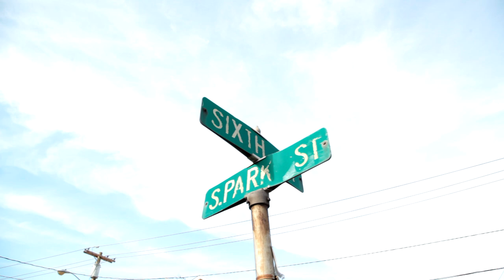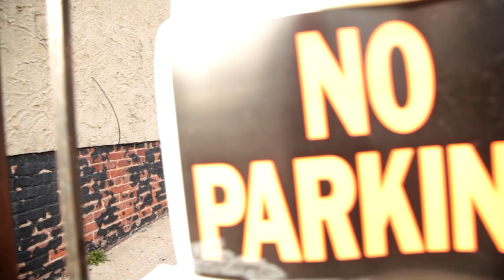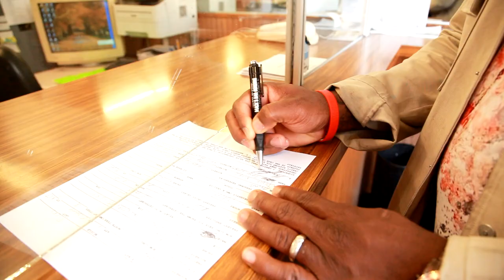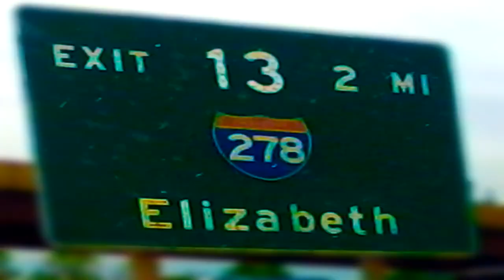Mayhem Season 2 Episode #2 [ Something Reek Need To Know ]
Mayhem Is Based Out Of Elizabeth NJ

Driz Iz Dre Multimedia / Joe Green / Marksmen Films

Copy Written 2016